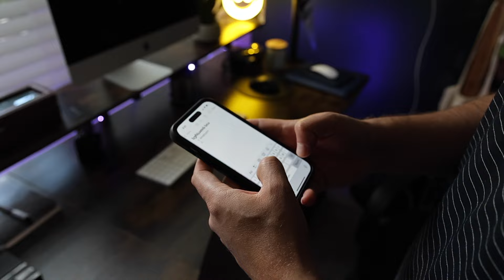რას იყიდი ამერიკაში 100 დოლარად? 💸🤔What can you buy in the United States for $100?